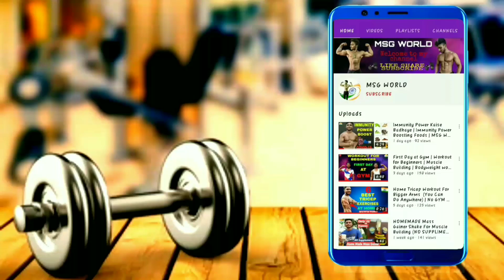Lost My Phone | Samsung Galaxy Note8 | MSG WORLD | 2020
I Lost My Phone 12th August. Samsung Galaxy Note 8 .
Place- RUPNARAYANPUR (HARISHADI)
If you see my mobile, please contact with me , comment in below please

MSG WORLD